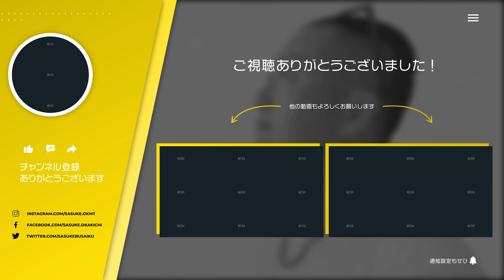祝・ファミコン40周年！ゲームプロデューサー岡本吉起が選ぶ『もう一度プレイしたいファミコンソフト』10作品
今年の7月15日で40周年を迎えたファミコンを祝し、カプコン時代、エグゼドエグゼスなどの開発に携わったゲームプロデューサー岡本吉起がもう一度プレイしてみたいと思うファミコンソフト10作品を選びました。ぜひご視聴ください♪

▮ 各種SNS

▮ 自己紹介

1961年生まれ。83年に創業間もないカプコンに入社、『ストリートファイターⅡ』など、数多くのヒットゲームを生み出す。
03年にカプコンを退社し、ゲームリパブリックを設立。